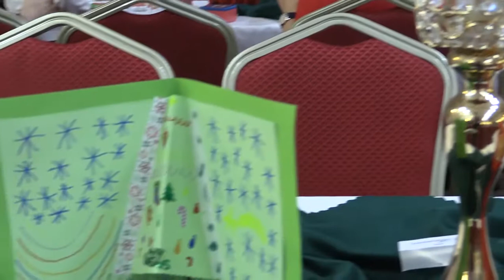Vianočný večierok 2018